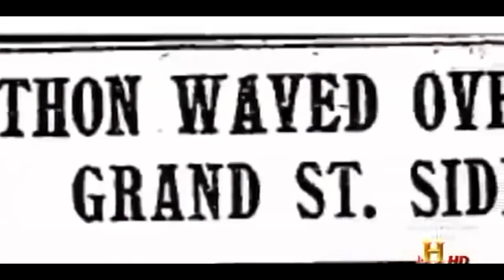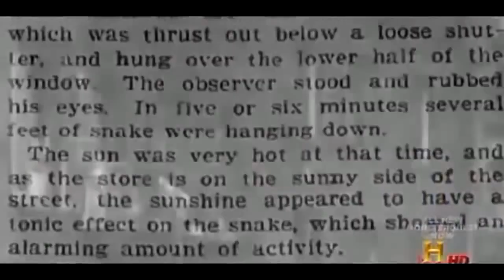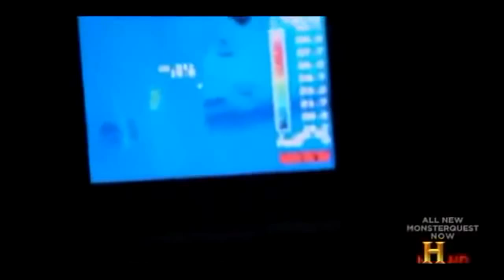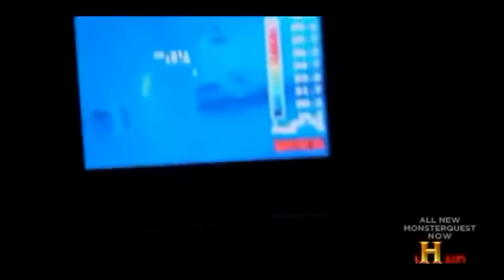Documentaries incredible ¤shock¤ Most Dangerous Snake Black Mamba Amazing Life 2015 HD